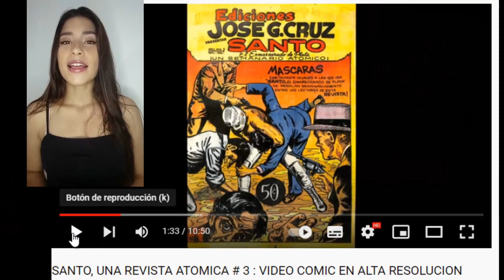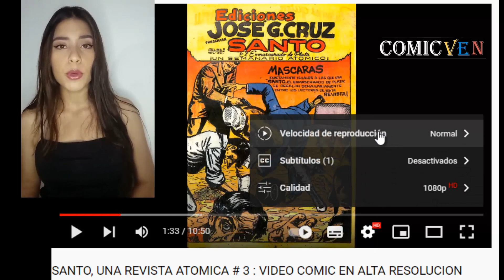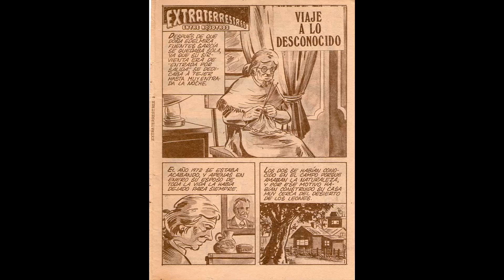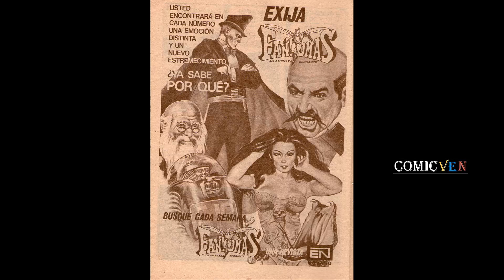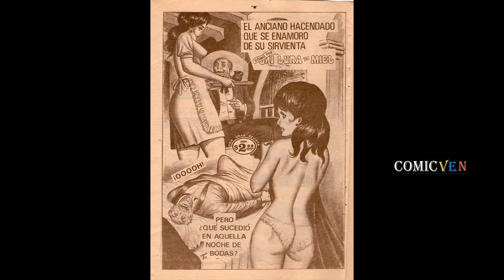EXTRATERESTRES ENTRE NOSOTROS # 2 - VIDEO COMIC EN ALTA RESOLUCION